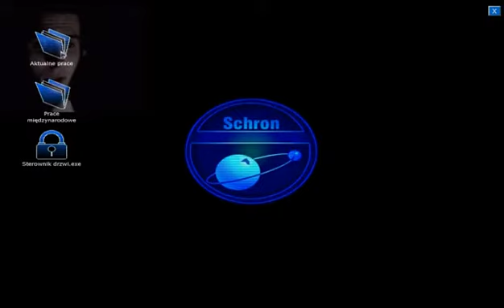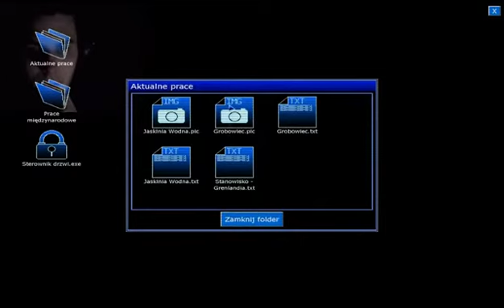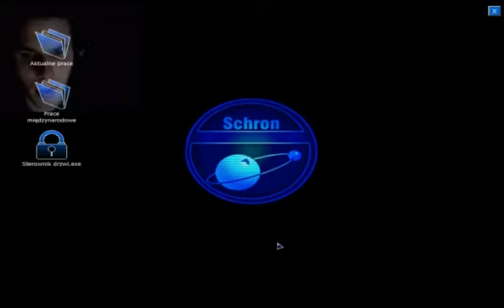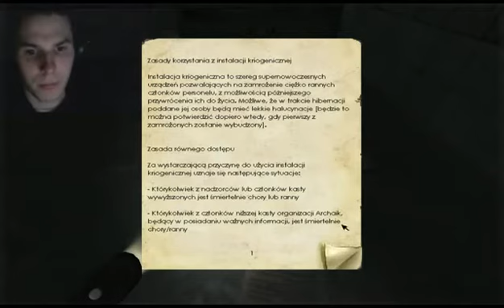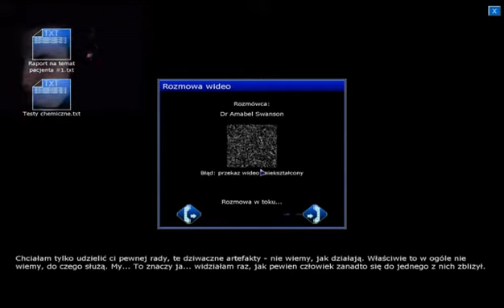Penumbra: Czarna Plaga - Odcinek 6 - i Wejście do Biblioteki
To kolejny odcinek z posranej gry, która wcale nie jest straszna - Penumbra: Czarna Plaga. Fajnie będzie jak trochę podpowiecie, bo nie jestem dobry w rozwiązywaniu zagadek w tego typu klimacie, jaki jest w grze. Czekam na komentarze!